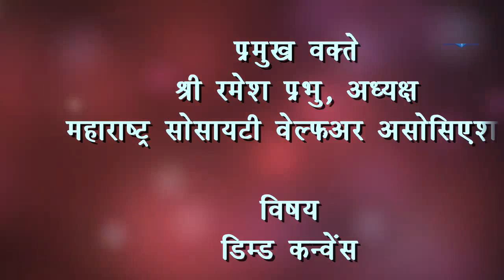Deemed Conveyance In Janta Darbar - Housing Guru Ramesh Prabhu,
CA RAMESH PRABHU
Deemed Conveyance
Deemed Conveyance In JANTA DARBAR By ca ramesh prabhu, chairman, mswa. At Chatvani Hall Andheri East ..Organised By MLA Mr. Ramesh Latke ..

editing by kishor kanade